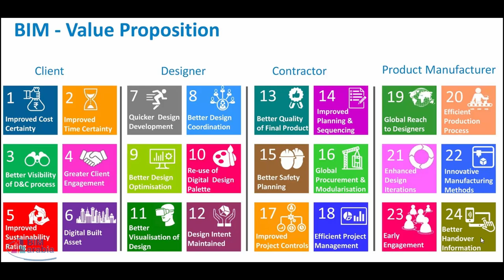BIM use checklist 141120